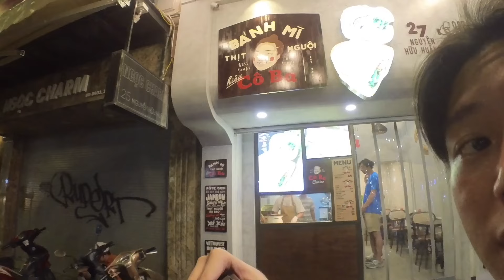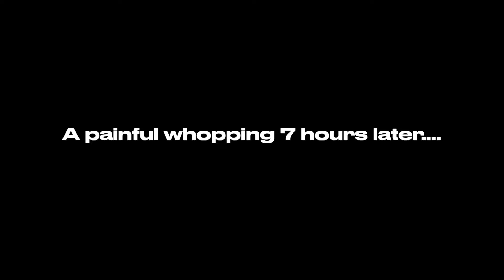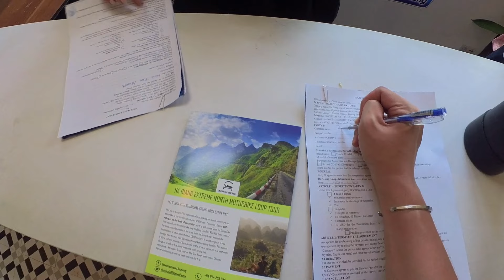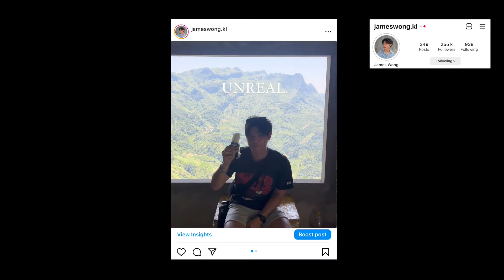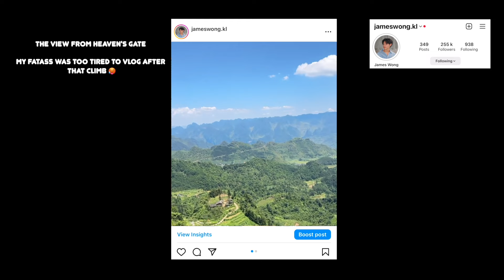Solo travelling to Hanoi, Vietnam 🇻🇳 | HA GIANG LOOP | James Wong's Vlog Part 1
Hi!! Here is a little something different from my usual music content.
Come with me on my first solo trip to Hanoi, Vietnam 🇻🇳 where I challenged myself with some of the most insane activities!

Special appearance:
Sarah: IG @sarahsprosec
Lina: IG @Linaschaeble
Jas: IG @jas_slater
Vineeta: IG @vineetami
Rob: IG @Robertvaughan9
Jess: IG @jessbaker19
Nathan: IG @nathan_greenwood98
Alice
Phu

🤵🏻‍♂️👰🏻‍♀️ DM or Mail for a customized wedding entrance!

🎹 YAMAHA P125
🎹 ROLAND FP-10
🎹 DONNER DDP-80
🎼 KEYSCAPE
🪴 IKEA (Most important!)